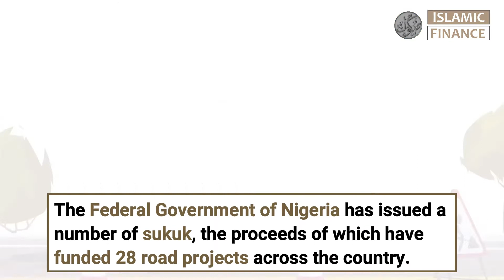Sukuk and Islamic Finance are Transforming Africa